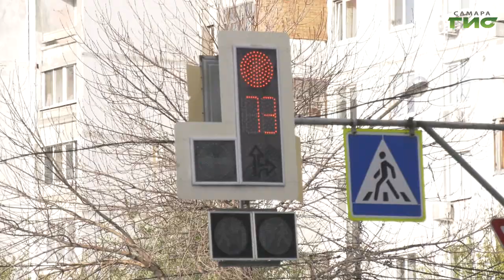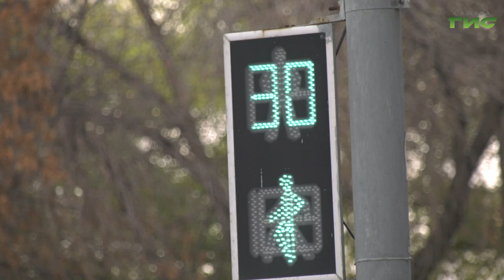В Самаре на нескольких перекрестках изменили режим работы светофоров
В Самаре в рамках реализации нацпроекта "Безопасные качественные дороги" на ряде перекрестков были изменены режимы работы светофоров. Изменения коснулись тех мест, где чаще всего случаются  ДТП. На таких перекрестках было принято решение о разделении транспортных потоков. Подробности у Светланы Тимофеевой.